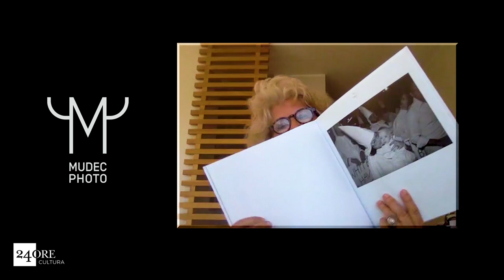Una pausa ad arte. USA. Baton Rouge, Louisiana, 1976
Powered by Lavazza

In mostra, accanto a immagini ironiche e divertenti, non potevano mancare una serie di immagini drammatiche e di denuncia.
La fotografia che vi raccontiamo oggi è rimasta a lungo inedita negli archivi di Elliott Erwitt.

In occasione della mostra “Elliott Erwitt.Family” al Mudec Photo, il fotografo ha deciso di stampare e pubblicare per la prima volta lo scatto “USA. Baton Rouge, Louisiana, 1976” .
I protagonisti dello scatto sono una madre e il figlio, entrambi indossano  gli abiti del Ku Klux Klan.

Ancora una volta, constatiamo come le lenti della macchina fotografica siano state le lenti con cui Elliott Erwitt ha osservato l’esistenza.